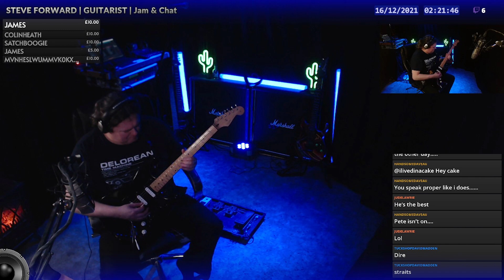🎸🔴 Thurs 16th Dec 2021 | Chat & Jam | Twitch VOD